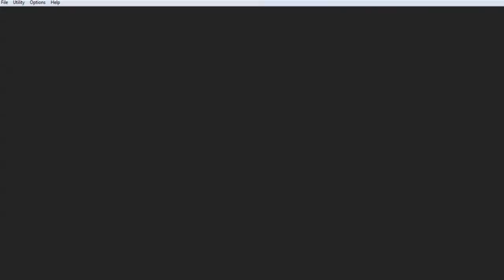Narius Plays Final Fantasy 4 Advance Part 25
In this part, we kill a giant wall of giant death in a giant cave. Thats about it guys.